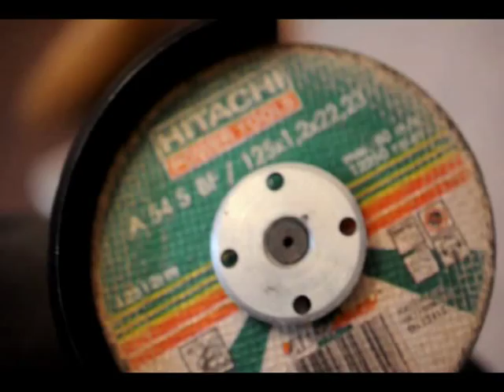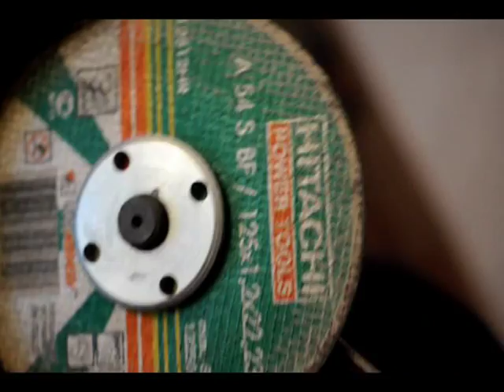Ремонт своими руками. Плитка для пола. часть 1. Заметки дилетанта. Может кому-то поможет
Шатается  плитка на полу. Информации в сети по ремонту немного, поэтому выкладываю свой метод проб и ошибок. Первая проба - с удалением старого клея.Основное:
1. Расшить щели межплиточные  ("Мы ребята удалые, ищем щели половые") 2. Извлечь плитку 3.  Убрать клей старый
Обратить внимание, если подложка под клеевую основу с трещиной, желательно расшить эту трещину, и залить снова. Не прилагать нагрузку на соседние плитки, дабы они не отпали. Для этого пройти (сделать прорези) отрезным диском по периметру плитки. Лучше сделать это в первую очередь. Тщательно убрать остатки старого клея. Я немного смачиваю, чтоб убрать пыль (при ее наличии не будет контакта). При использовании отрезного диска пыль летит "столбом". Приготовьте влажные тряпки.
Произведение «Ремонт своими руками. Плитка для пола. часть 1. Заметки дилетанта. Может кому-то поможет» созданное автором по имени Владимир Маковецкий, публикуется на условиях лицензии Creative Commons «Attribution» («Атрибуция») 4.0 Всемирная.